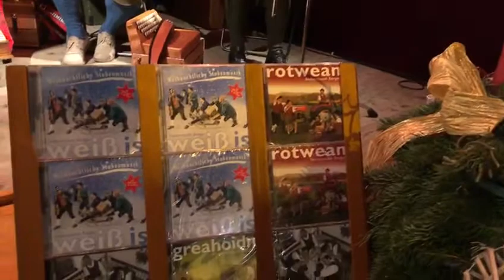Stubenmusik Berger - 2019 - Alle Jahr um de Zeit - Altwiener Adventmarkt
Video Live vom Altwiener Adventmarkt